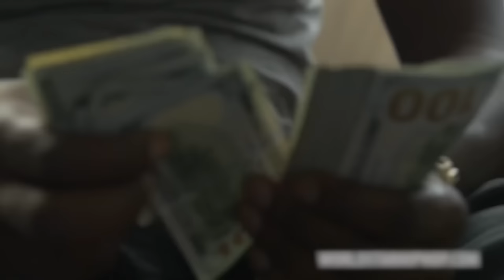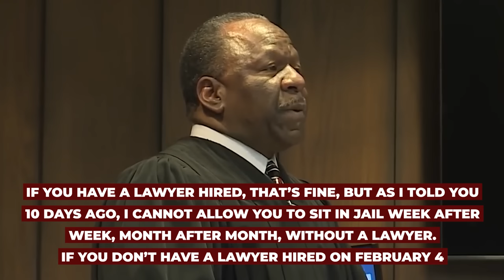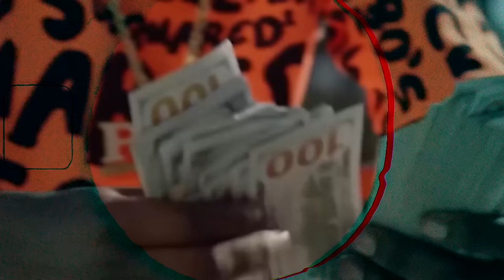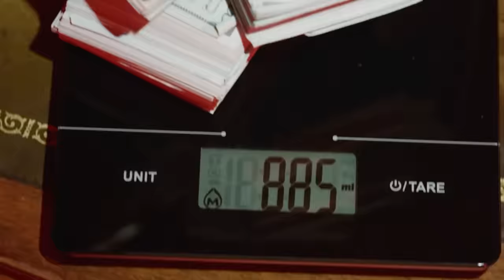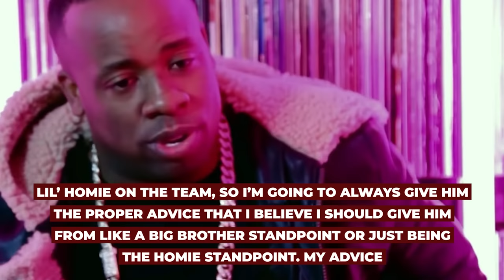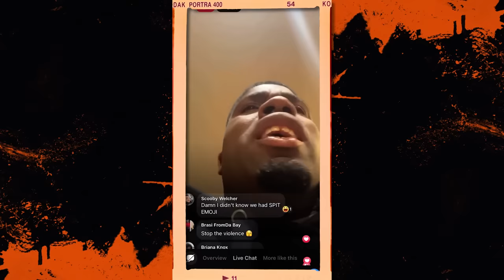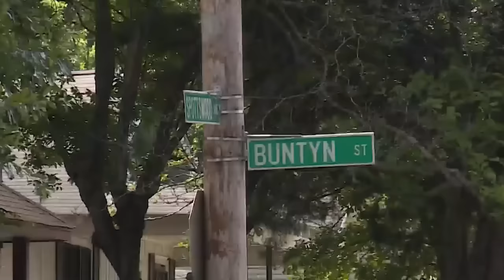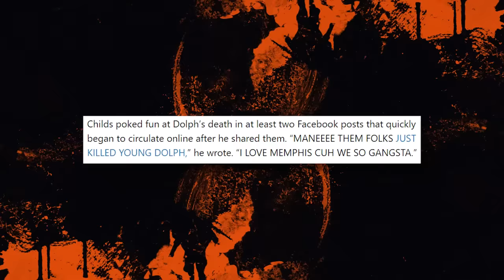Trulla Mafia Reveals Why They Really Smoked Young Dolph